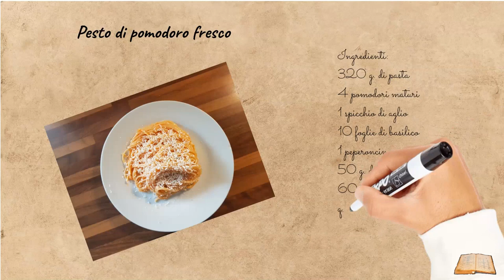#029 - Pesto di pomodoro fresco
PESTO DI POMODORI FRESCHI

INGREDIENTI:

320 g. di pasta
4 pomodori maturi
1 spicchio di aglio
10 foglie di basilico
1 peperoncino
50 g. di mandorle spelate
60 g. di ricotta salata
q.b. olio extra vergine di oliva
q.b. sale

PROCEDIMENTO:

Mettere su la pentola per la pasta, e immergetevi i pomodori, incidendoli per poterli spelare più facilmente;
Una volta che i pomodorini saranno spelati, mettete la pasta nella pentola dopo aver salato l’acqua, sminuzzate i pomodori e metteteli nel bicchiere del minipimer con l’aglio, le mandorle e il peperoncino, iniziando a frullare;
A filo aggiungete un po' di olio extra vergine di oliva e montate il composto;
Infine aggiungete la ricotta salata e aggiustate di sale, frullando a completare la salsa;

Scolate la pasta in un contenitore capiente, mettete il pesto e mescolate per bene, servite il piatto caldo, ma anche freddo non è male.

Vi aspetto.